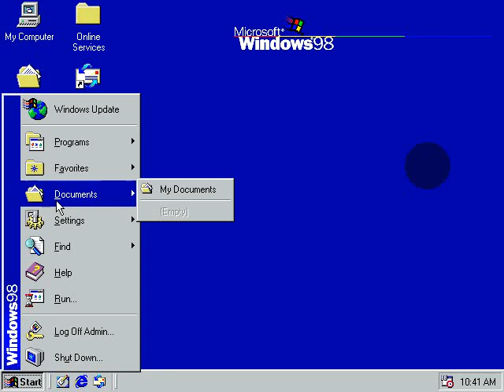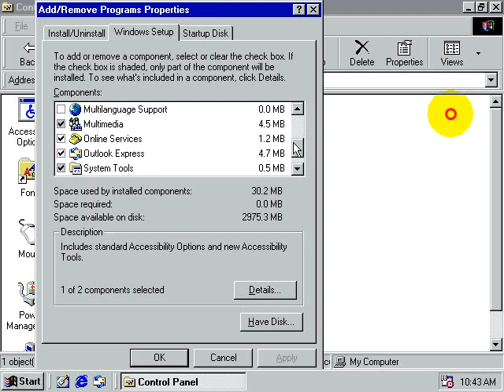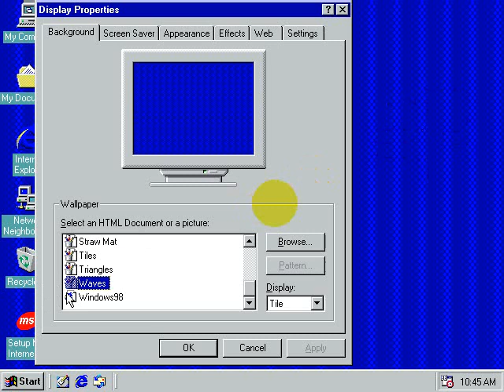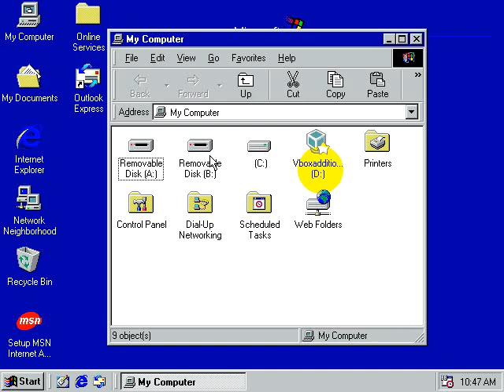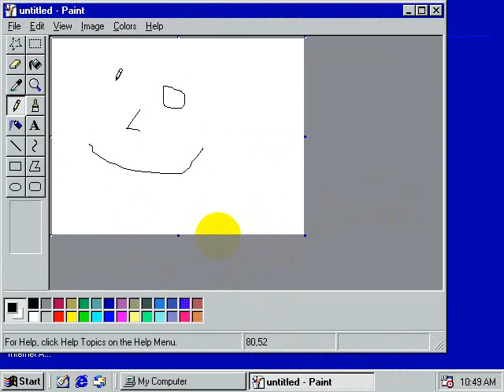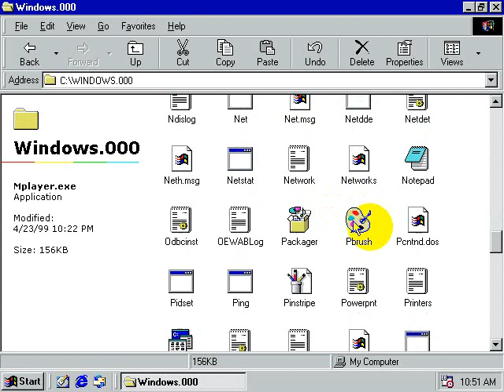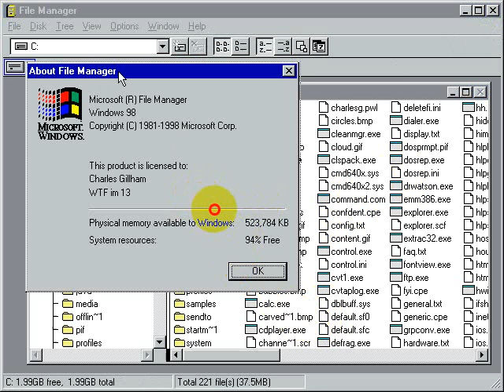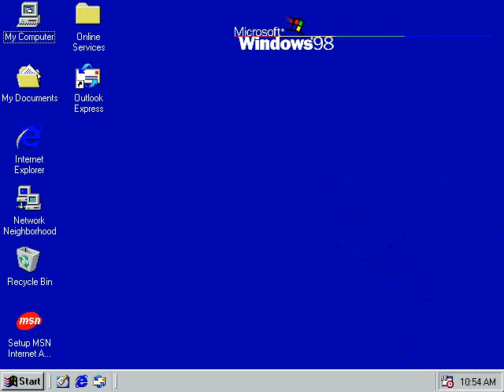Ностальгия по Windows 98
Любимая ОС где мы слушали Winamp 2 и играли в DOS игрухи